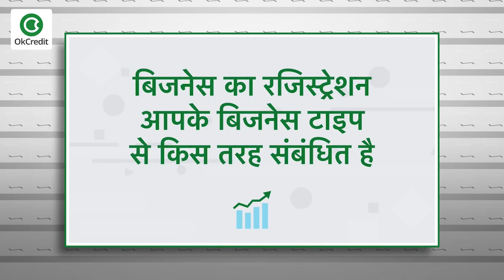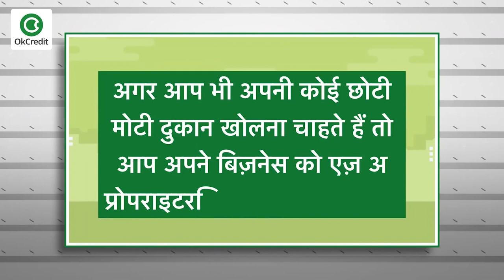How to start a Business in Hindi | बिज़नेस का ज्ञान | OkCredit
यदि आप भी अपनी company बनाकर खुद का कारोबार शुरू करना चाहते हैं, Entrepreneur बनना चाहते हैं तो आज हम आपको बता रहे हैं कि कंपनी शुरू करने के लिए कौन-कौन सी औपचारिकताएं पूरी करनी पड़ती हैं। किन किन तरीकों से आप अपनी कंपनी का registration करवा सकते हैं और नई कंपनी रजिस्टर्ड कराने के लिए कितनी फीस लगती है। freedom, courage और passion ये तीन शब्द है जो आपको अपने माइंड में रखने चाहिए जब आप Entrepreneur बनने के बारे में सोचते हैं, आप अपना खुद का बिज़नेस शुरू करने के लिए वैसे तो कई सारी चीज़ों से, कई सारी बातों से इंस्पायर हो सकते. हो सकता है आप किसी के अंडर काम ना करना चाहते हो इसीलिए खुद का बिज़नेस शुरू करना चाहते हो या फिर आप देश में चल रहे मंदी के हालातों को देखकर अपना बिज़नेस शुरू करना चाहते हो, रीज़न कोई भी हो सकता है.
बिज़नेस शुरू करने के लिए जो जानकारी आप चाहते हैं उसके लिए इस वीडियो को अंत तक देखें।